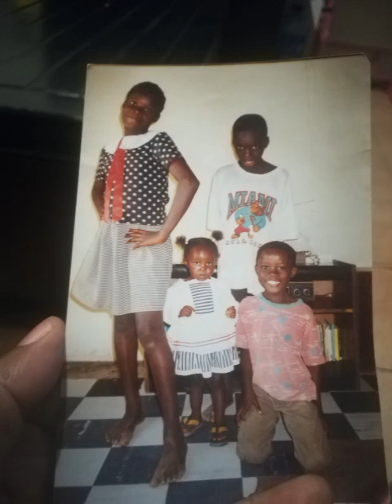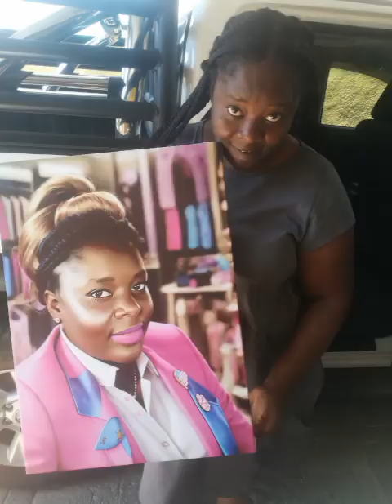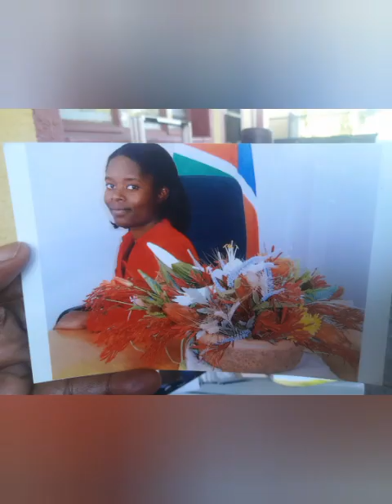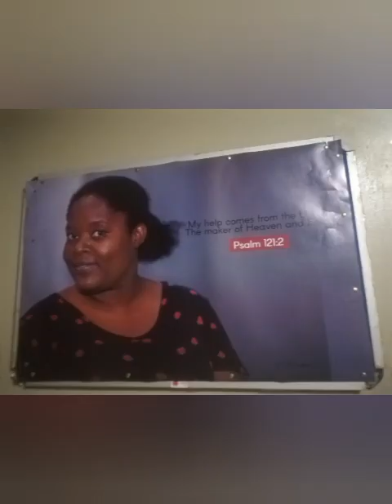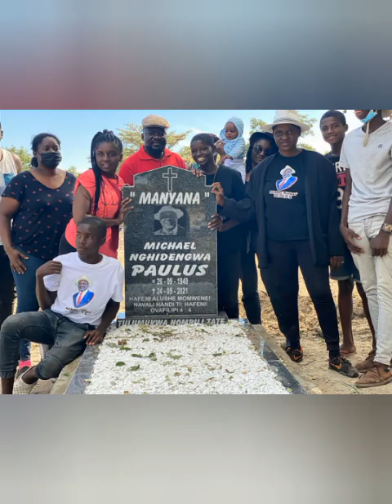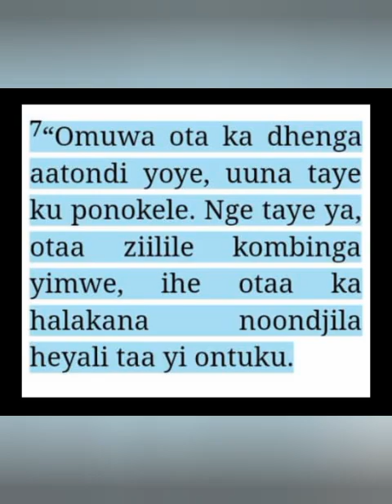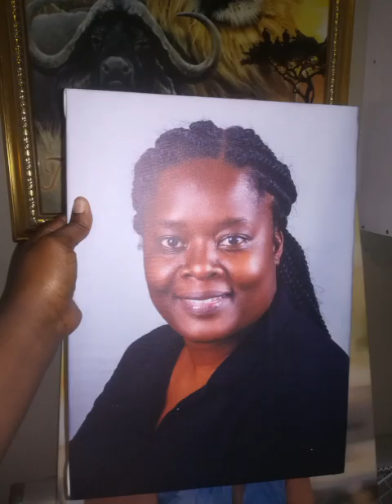My world 🌍🇳🇦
Kindly feel free to support my YouTube Contents, Community Sponsorship as i plan on visiting those who are in need of help in my country (Namibia 🇳🇦 Southern Africa), especially Orphans, Old Age People and Travel Trips Worldwide soon...